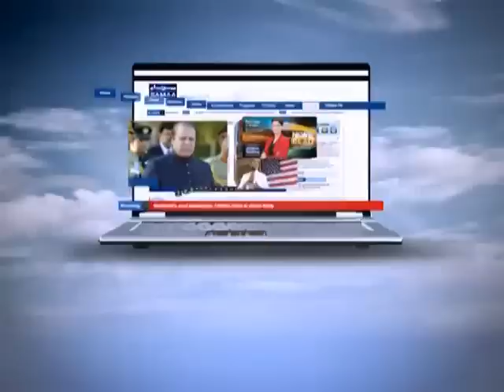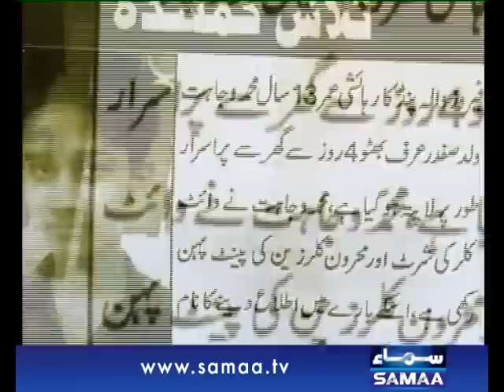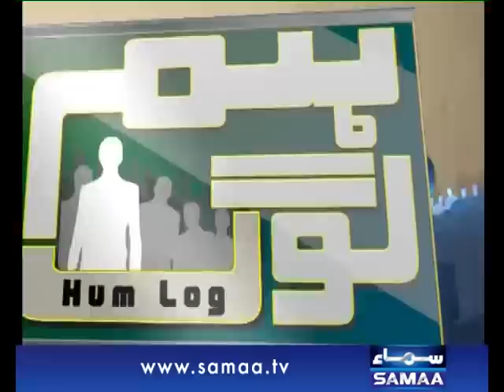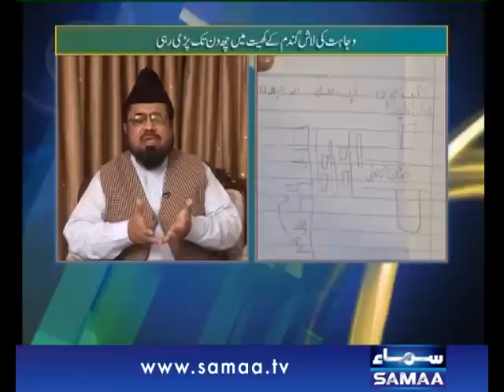Hum Log, Wajahat Ki Bali ! , April 12, 2014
Jism say khoon ka qatra qatra nichore kar,
14 saala wajahat ki Bali charha di gae.